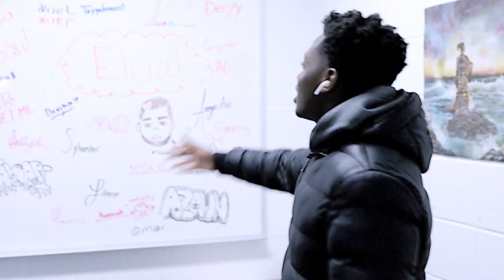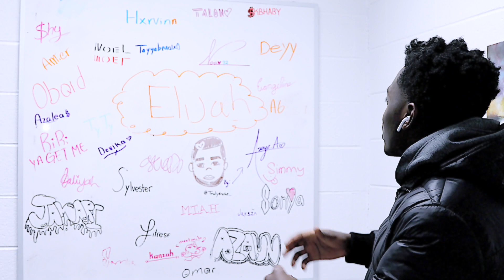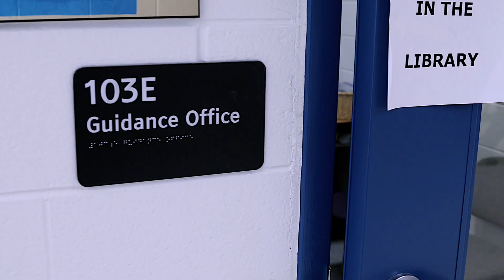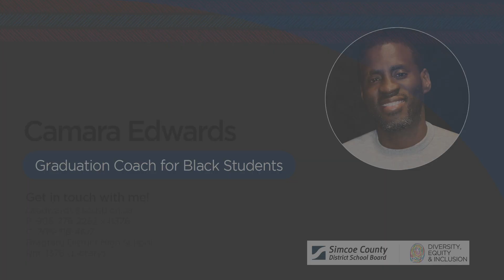Graduation Coach Camara Edwards